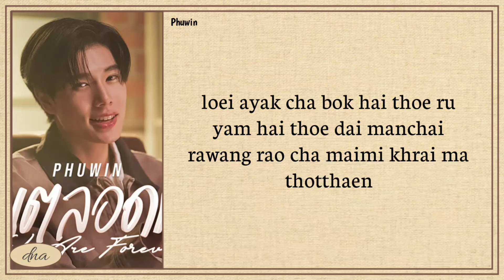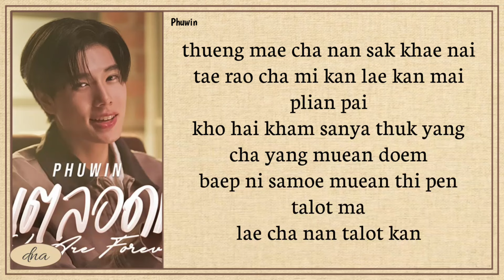Phuwin tang We Are Forever Ost. We Are คือเรารักกัน Easy Lyrics